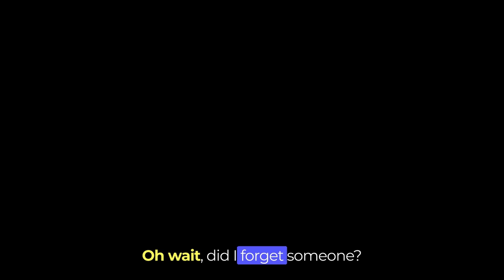Why Logan Roy is NOT the Worst Character in Succession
Who is the worst character in Succession? Logan Roy? Kendall Roy? Shiv Roy? Roman Roy? Maybe Connor Roy, or even Tom Wambsgans (What a name lmao). Most people think it is Logan, and for very good reasons. But I think it is someone else, and this is why.

0:00 Logan ISN'T the worst character on Succession
0:27 Why Logan IS the Worst
1:31 How Logan messed up his kids
2:26 Why Logan is NOT the worst character on Succession
3:25 The Worst Character on Succession
4:21 Analysing Shiv Roy: The Progressive
8:26 Analysing Shiv Roy: The Sister
10:00 Analysing Shiv Roy: The Wife (Shiv and Tom)
15:49 The Real Shiv Roy (Shiv's Fatal Flaw)